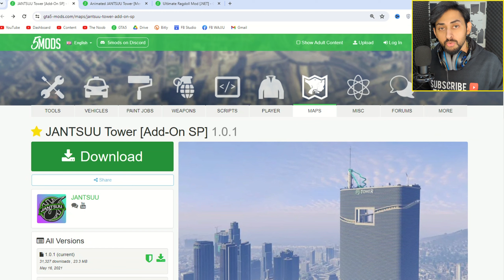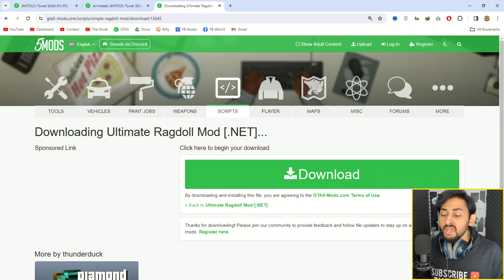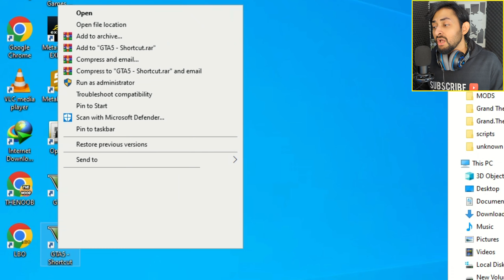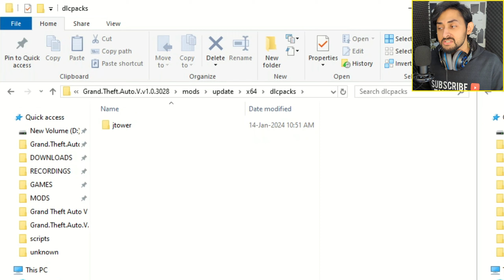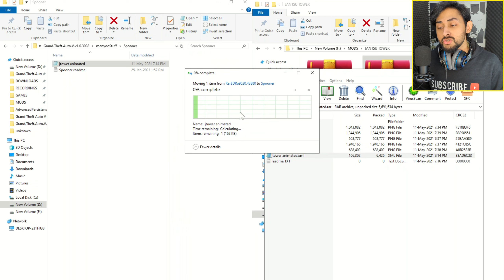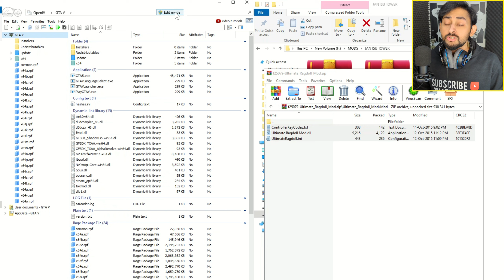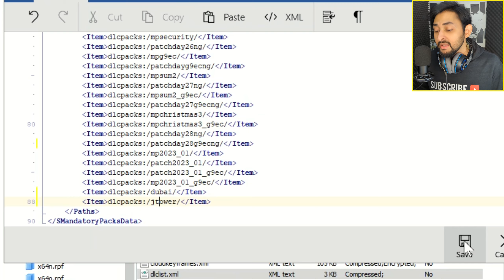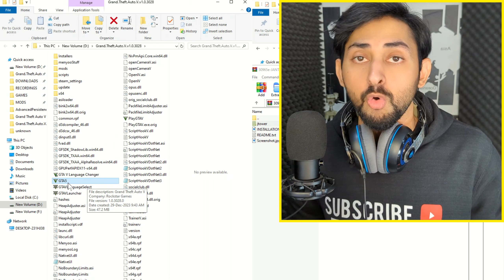HOW TO INSTALL JANTSUU TOWER IN GTA 5 | GTA 5 Mods 2024 Hindi/Urdu | THE NOOB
*MUST WATCH*
MOD GTA 5 IN JUST 3 STEPS (2023) | ALL PROBLEMS SOLVED | GTA 5 Mods | Hindi/Urdu | THE NOOB

HOW TO INSTALL JANTSU TOWER IN GTA 5 | GTA 5 Mods 2024 Hindi/Urdu | THE NOOB
GTA 5 Jantsuu Tower || How To Install Jantsuu Tower GTA V PC
GTA5- INSTALL JANTSUU TOWER (MOD) IN GTA-5 || 2021 || HINDI || TECHNICAL GAMER
PC Modding Tutorials: How To Install The JANTSUU Tower Mod In SP | Map Mod
Biggest building in Los Santos - How to Install Jantsuu Tower in GTA 5 PC
GTA 5 : HOW TO INSTALL TALLEST TOWER | TALLEST BUILDING MOD🔥🔥🔥
How to intstall (New Tower)New park(Jantsuu tower)mod in gta v in urdu/hindi//BY PAK GAMING ZONE//.
The Janstuu Tower | The Tallest Building in Los Santos | GTA 5 Mods
How To Download & Play Gta 5 On PC/Laptop For FREE! (2024)